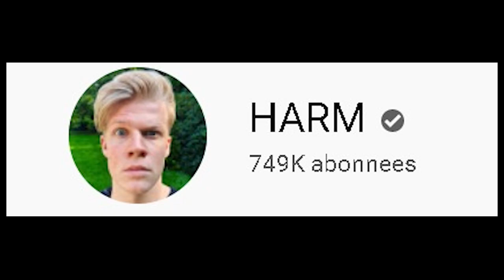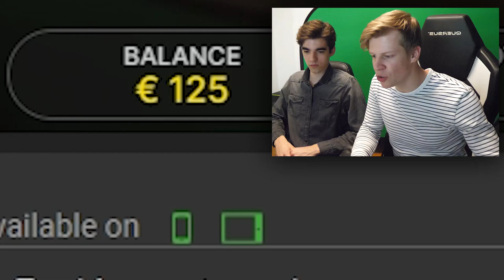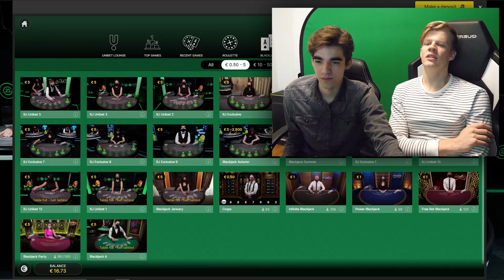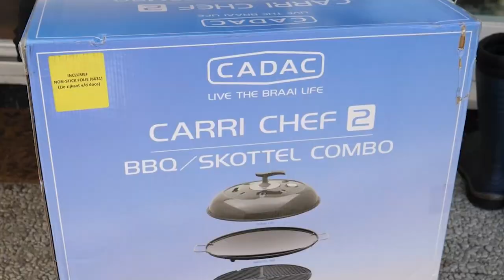24 UUR ANDERSOM LEVEN MET JEROEN!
HARM2: @HARM2

Jeroen: @JeroenYT

24 UUR ANDERSOM LEVEN MET JEROEN! .